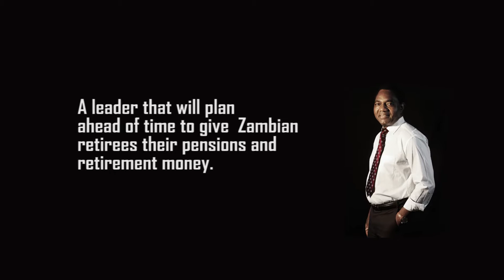Retirees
Did you know that civil servants and other employed Zambians made commitments to contribute wages so that money could be set aside for their retirements and pensions? They do not retire with respect and dignity because of delayed pensions due to lack of proper handling of their money by the government.

Let's put in a leader that will plan ahead of time to give Zambian retirees their pensions and retirement money.